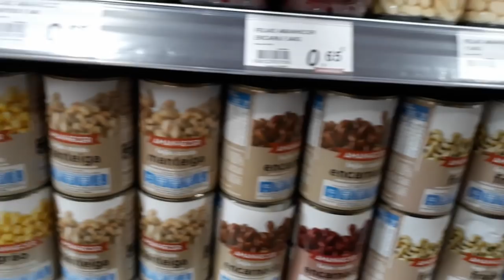MEU BAIRRO EM EVORA | VEDA 5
✈ Cadastre seu e-mail na minha lista VIP para receber conteúdos exclusivos

// músicas